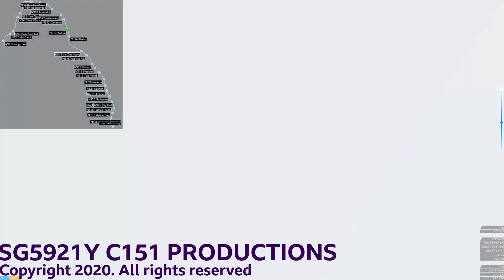(OpenBVE) | SMRT | C151B | North South Line | Canberra - Yio Chu Kang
I fixed the back front of the train as i realized that there was a mistake of the SMRT logo being flipped incorrectly, so I decided to correct it. So here's the modified back (Be sure to Credit)

Details:
Set:  615/616
Route: North South Line

Music used in this video:
 N/A